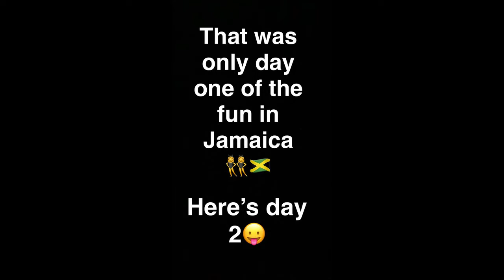Jamaica Trip Part 1 (Day 1 & 2 ATV & Horse Back Riding) UNice Hair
SONGS- Living My Best Life, Icy Girl, Walking Trophy Fab version & Spilt in the Middle. 16in Bundles From Unice Deep wave Peruvian with 14 closure. Swimwear from IconSwim & Sunglasses from Sunglassspot. Game Being Played